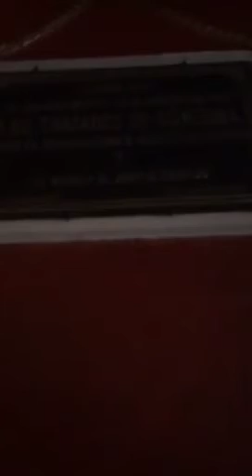Espectáculo de luz y sonido en Córdoba